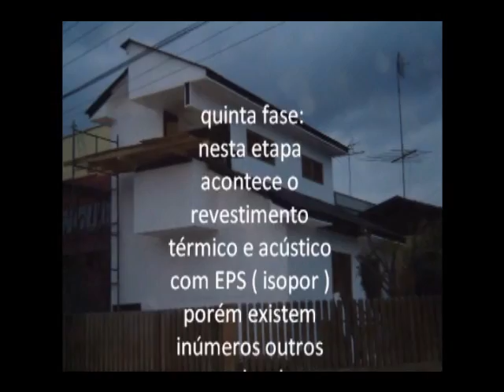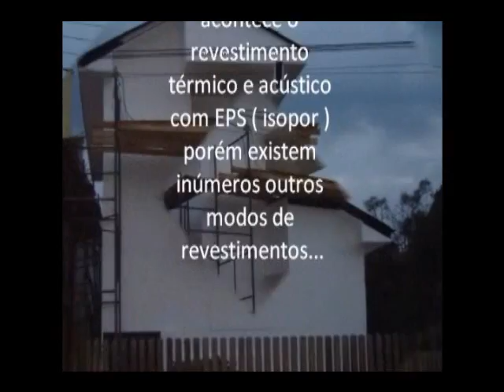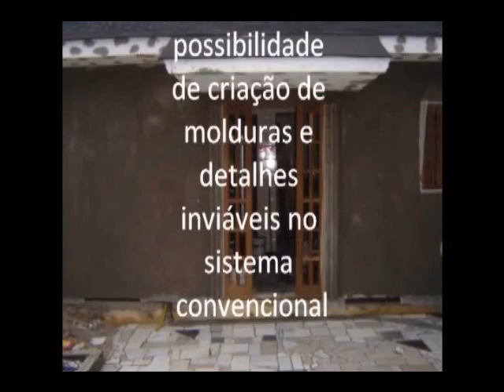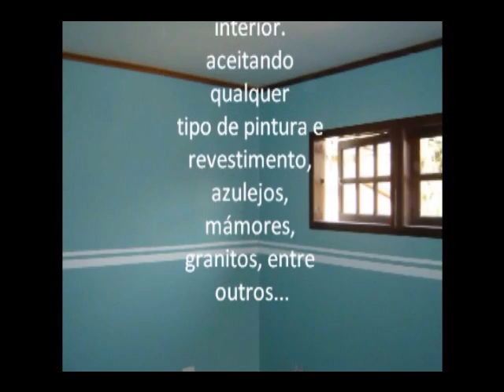Construção em Wood Frame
Construção em Wood Frame, casa construída na região metropolitana de Curitiba, seguindo todas as normas de construção internacionais, com acabamento interno em DryWall e externo em Stucco com revestimento em EPS, dando resistência termica e acústica à construção...